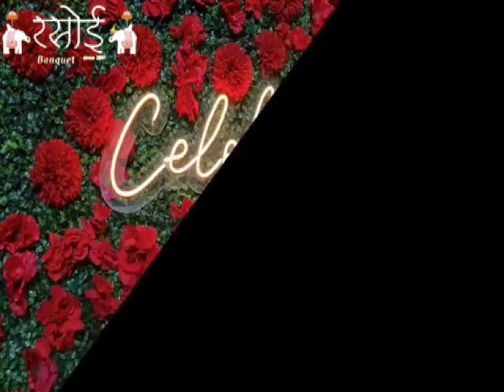ख्वाजा मॉडल स्कूल में हुआ गाँधी पर संवाद I NEWS II AJMER NEWS II NEWS UPDATE